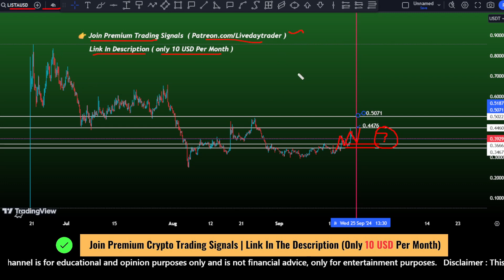Lista dao ( Lista ) price prediction | Lista crypto price bounce back Sep 22, 2024